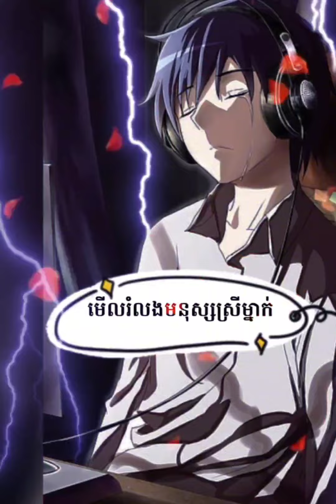មើលរំលងមនុស្សស្រីម្នាក់ 😥 cover song 🎵